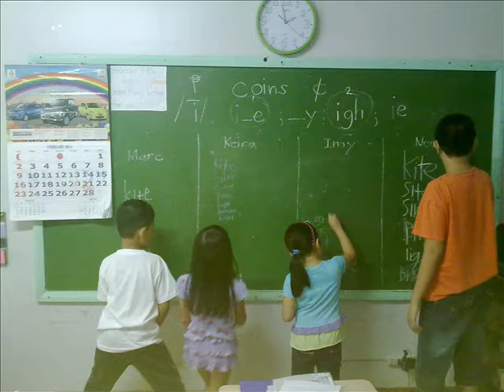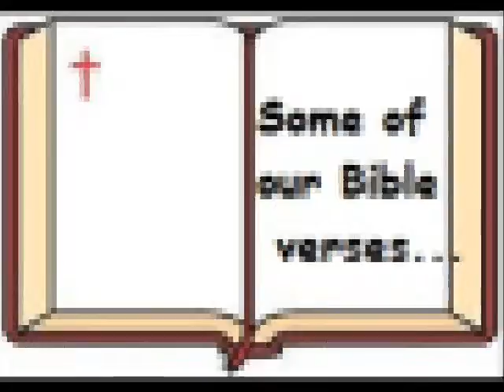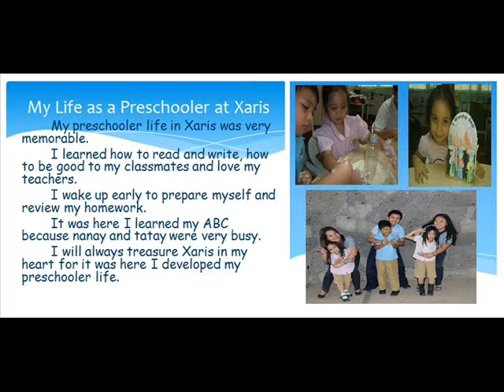KINDER2 S.Y.2013-2014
blessed to have these kids
FUN, LEARNING, LOVE